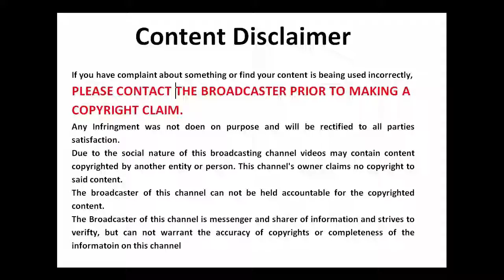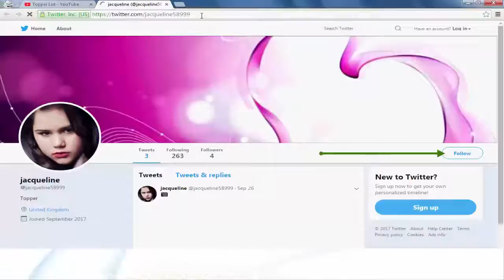9 Bollywood 80s And 90s Actresses Husband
9 Bollywood 80s And 90s Actresses Husband.
7 Bollywood 80s And 90s Actresses Husband. Top 10 Bollywood Actress of 80s And 90s Looks then and Now. 9 Bollywood Married Actresses.

9 Bollywood 80s And 90s Actresses Husband